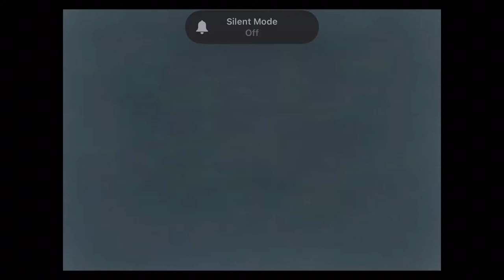Gta 3 intro